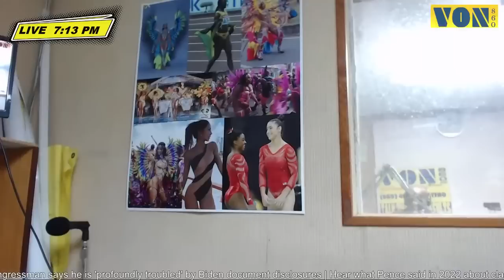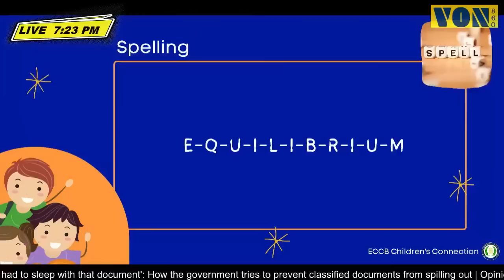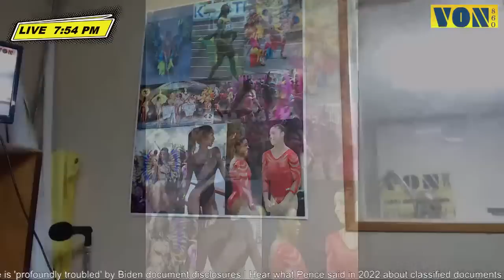TALK THAT GET RESULTS WITH EVERED WEBBO HERBERT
TALK THAT GET RESULTS EVERY TUESDAY EVENING FROM 7PM WITH EVERED WEBBO HERBERT